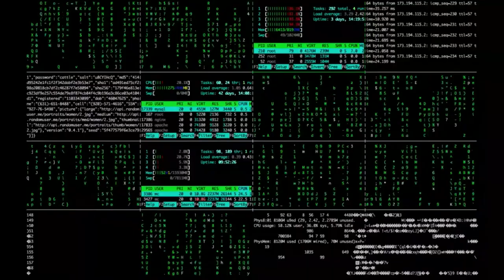İleriki Yaşlarda Muhteşem İşler Başaran Müthiş İnsanlar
İleri yaşlarda olmalarına rağmen muhteşem başarılara imza atan 15 örnek insan portresi.
Büyük girişimcilerin girişimlerini kaç yaşlarında kurduklarını biliyor musunuz?
Bazen öyle insanların öyle başarılarına şahit oluruz ki onların hikayelerine imrenmemek elde olmaz.
Belki pek çoğumuz çocukluk hayallerinden çok uzaktayız, belki pek çoğumuz aldığımız eğitimle ilgisi olmayan işler yapıyoruz.
Gelin imrenilecek başarılara çok ileri yaşlarda ulaşan bu örnek insanlara hep birlikte bu başarılı insanlara bakalım.

Resimler: MD KHIRUL ISLAM, Myriam Zilles, StockSnap, tarafından Pixabay'a yüklendi.